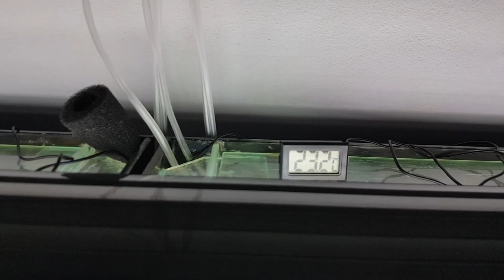THEY FINALLY SPAWNED! Fish Room Tour Update - June 2020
Will they survive? See the progress of my growing fry/babies, some tips for better breeding success as well as an update on my Fish Room for June 2020.

Lamprologus Ocellatus
Neolamprologus Brevis
Altolamprologus Calvus
Julidochromis Regani
Bristlenose Catfish Ancistrus Sp.
Neolamprologus Tretocephalus